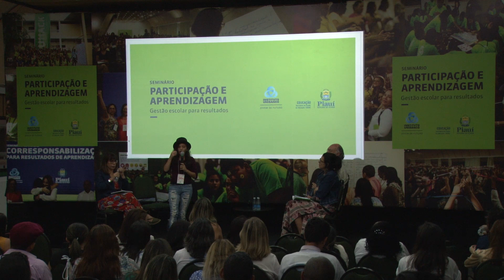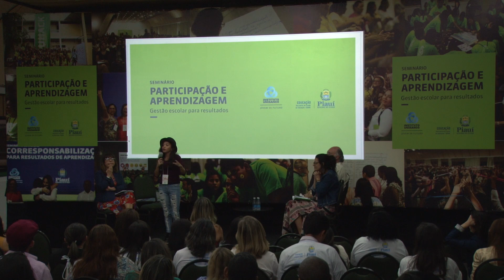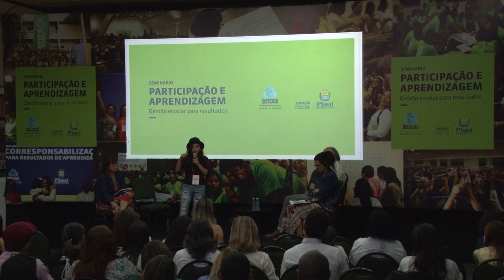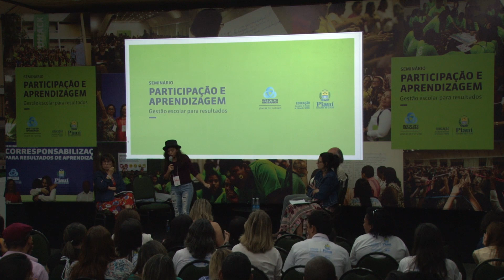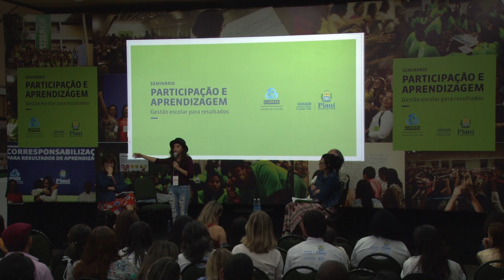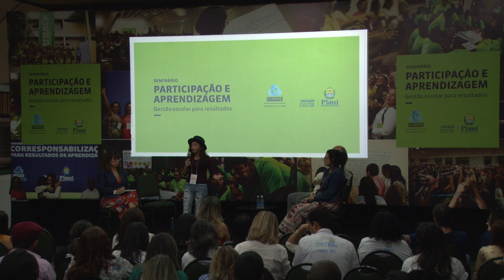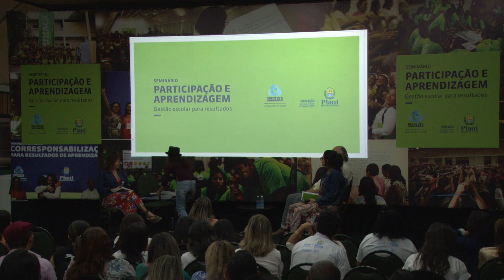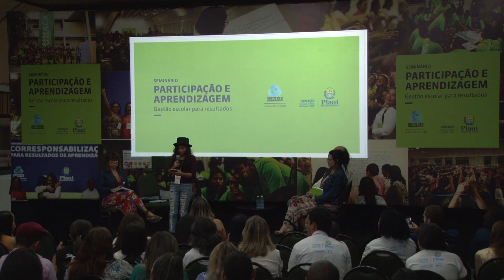Jovens precisam ser estimulados no ambiente escolar | Seminário Estadual | 2017 | Instituto Unibanco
Joeline Maria Soares da Silva, estudante do Ensino Médio do CEMTI Didácio Silva, em Teresina, afirmou que a educação precisa estimular o potencial de cada um dos jovens e não tentar colocá-los todos dentro de um mesmo padrão. A palestra dela ocorreu durante o Seminário participação e Aprendizagem: gestão escolar para resultados – PI, realizado pelo Instituto Unibanco em parceria com a Secretaria Estadual de Educação do Piauí, em Teresina, Piauí, no dia 12 de julho de 2017.

Visite a nossa página e fique por dentro das últimas novidades